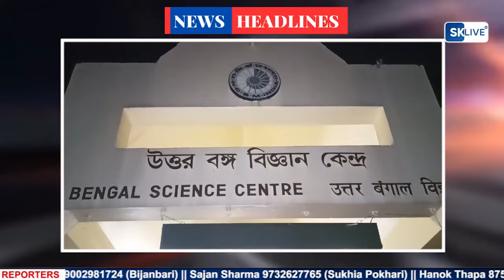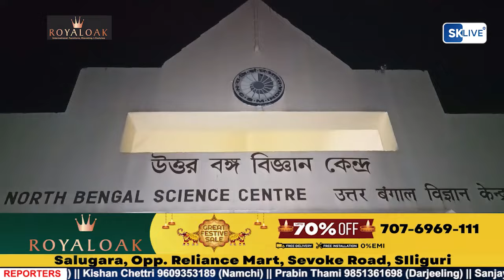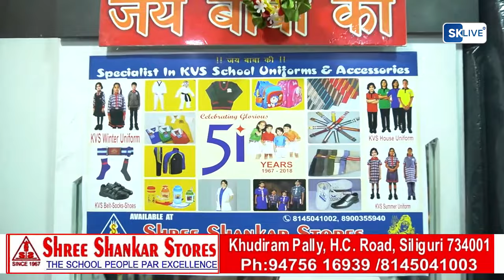Hindi News | Evening | 23rd December 2023 | North Bengal & Sikkim News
Hindi News | Evening | 23rd December 2023

A. दार्जिलिंग जिला तृणमूल कांग्रेस ने संसद में विपक्ष के निलंबन के विरोध में सिलीगुड़ी में एक संवाददाता सम्मेलन आयोजित किया
B. पश्चिम बंगाल राज्य सरकारी कर्मचारी महासंघ की ओर से उत्तर बंगाल के तीन जिलों के कर्मचारियों का सम्मेलन आयोजित ।
C. राजगंज प्रखंड के आमबरी के पास करतोआ नदी के किनारे एक व्यक्ति का पेड़ से लटकता हुआ शव बरामद किया गया।
D. हर साल की तरह इस साल भी उत्तर बंगाल विज्ञान केंद्र में आकाश अवलोकन कार्यक्रम का आयोजन किया गया